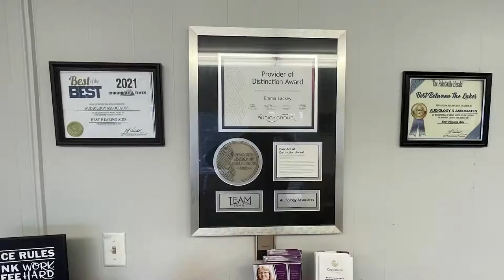Flea Market to be Held in Williamson This Weekend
A flea market will be held in Williamson, West Virginia, this Saturday, June 4.